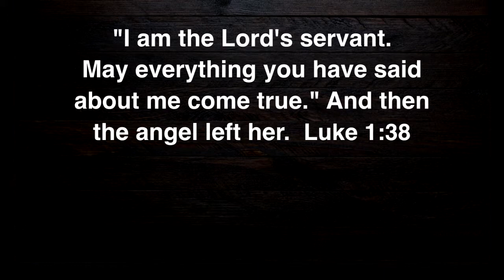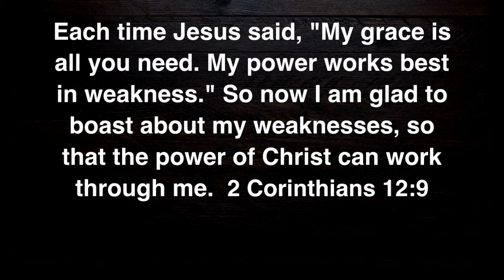The Promise of His Power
Sermon: The Promise of His Power
Series: The Promise of Christmas
Speaker: Pastor Dave Meyers
Date: December 15, 2019